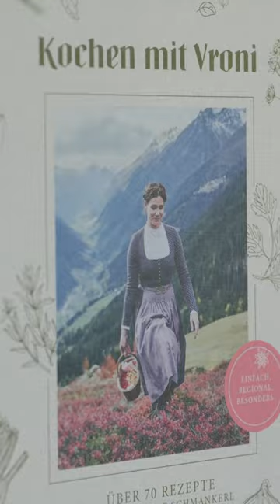Neue Folge WILD & EHRLICH! mit Vroni Lutz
DIE GANZE FOLGE AB 21. SEPTEMBER 😍
Hunger? Dann seid ihr bei uns richtig! Vroni Lutz nimmt uns in dieser Folge mit ins Café Stuerzer. Hier kocht sie - mit Leidenschaft! Dabei sind ihr Nachhaltig und Regionalität besonders wichtig.
Ob sie den Spaß beim Kochen beibehalten hätte, wenn sie eine Kochausbildung gemacht hätte? Da  ist sich Vroni nicht sicher.  In ihrer eigenen Küche treffen sich Sinnhaftigkeit, ein gutes Bauchgefühl und ihre ganz persönliche Note im Vordergrund.

Ab 21.09. findet ihr unsere neue "WILD & EHRLICH"-Folge auf unserem Kanal